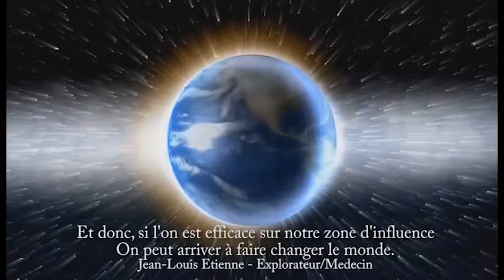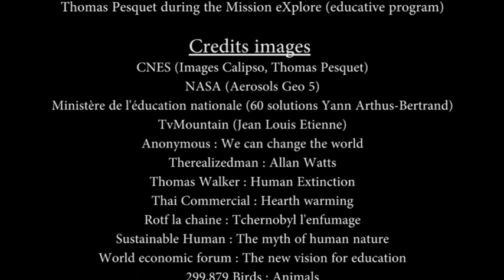Follow your Earth - Jean Louis Etienne, Yann Arthus Bertrand et Thomas Pesquet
Interview de Jean-Louis Etienne, Yann Arthus-Bertrand + extrait de Thomas Pesquet sur la citoyenneté du monde et les actions à mettre en place pour un monde plus harmonieux !
Positive Dreams est un projet qui va à la rencontre des projets de ceux et celles qui agissent pour un monde meilleur